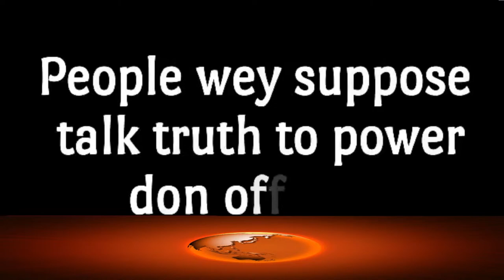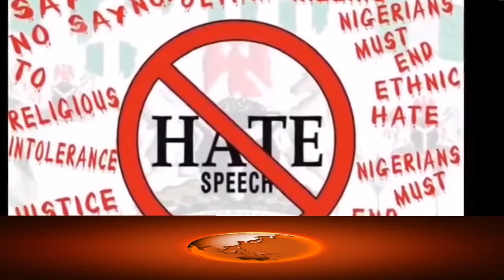Corruption: El Rufai Go Do Jail O; "They promised Us Better Life" - Arrested Yoruba Nation Agitators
"Poverty is a crime against humanity. It devalues people"

Yorubas wants Referendum, not Charade election

Nigeria ti lasident!

Support Via Ca$$App: £MaiyegunsDiary

Many other convos therein...